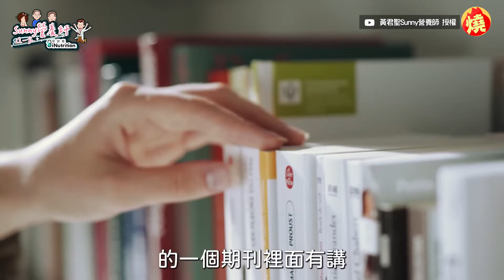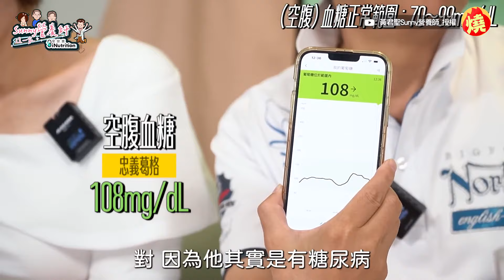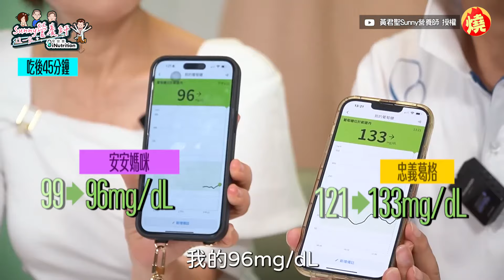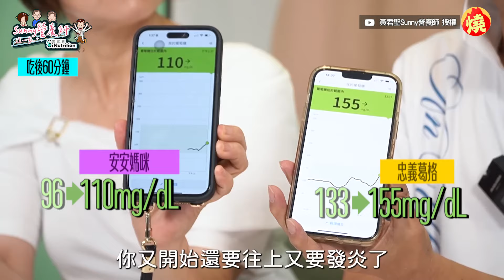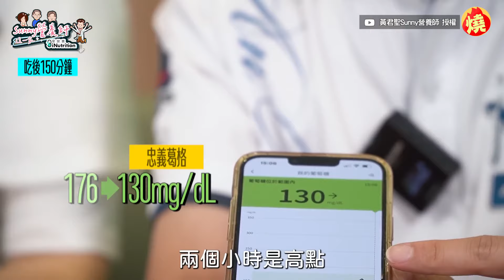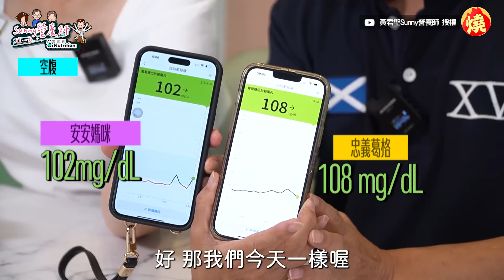蘋果醋能降血糖？糖尿病患者實測效果驚人 營養師讚「好處多」：還能減重－全民話燒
影音中心／甘政國報導

衛福部國民健康署指出，糖尿病是國人十大死因之一，每年近萬人因糖尿病死亡，且每年以2萬5千名的速度持續增加，糖尿病及其所引發的併發症，影響國人健康的問題不容小覷，對國家醫療負擔也相當龐大，除了控制飲食外，黃君聖營養師表示，多喝醋可以有效降低患者血糖，也能改善胰島素敏感性，甚至還有助於減重和促進消化，他也找來患有糖尿病的爸爸，以及一名普通的健康人實測，驗證了蘋果醋對身體的益處。